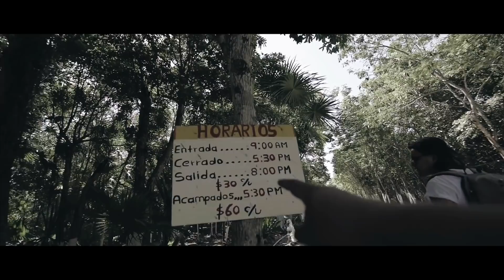De FUGA con una MODELO ARGENTINA en PLAYA DEL CARMEN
Me escape con una MODELO ARGENTINA  a playa del carmen , mi amigo Angel y yo nos la pasamos genial en esta nueva aventura.

¡Disfrutemos la vida! Amemos mas y menos guerras! :D